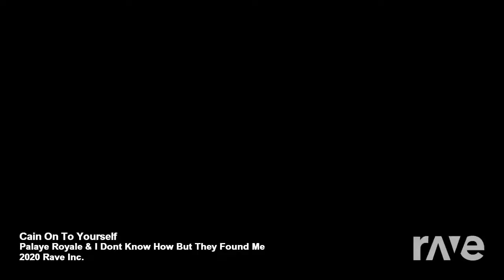Cain On To Yourself - Palaye Royale & I Dont Know How But They Found Me | RaveDj